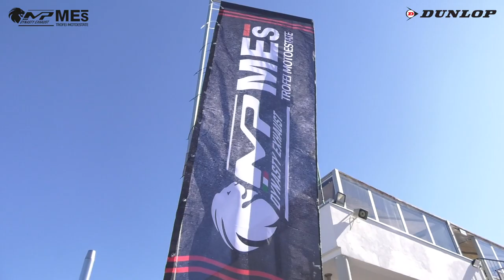300ss - ROUND 2 TROFEI MP DYNASTY MES 2020 - VARANO - MOTOESTATE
Gara classe 300ss del Round 2 di Varano dei Trofei Motoestate.